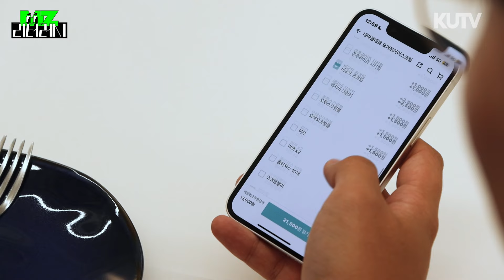MZ 리터러시: 음식편 ㅣ KUTV 수습정규방송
2024년 상반기 유행 음식인 두바이 초콜릿, 요아정, 크루키, 아망추! 자칭 MZ의 중심이라는 대학생 두 명이 직접 먹고 평가해본다. 과연 그들은 MZ 음식을 이해할 수 있을까.

73기 곽은아, 서휘성, 제수연